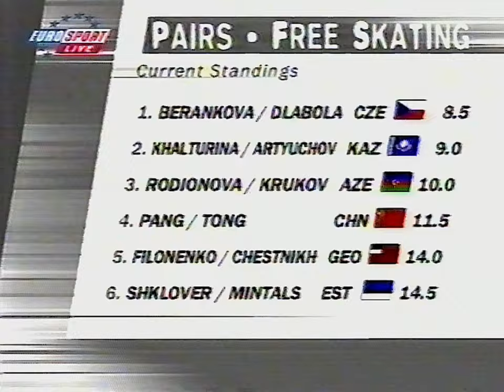⛸ Pairs' Free Skate, Group 2/5 - 2000 World Figure Skating - CZE, KAZ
- HDp60fps format, British coverage (commentators: Simon Reed, Chris Howarth).
- The 2000 World Figure Skating Championships had been held at the Palais des Exposition Nice in Nice, France from March 23 to April 3.
- skate order (Group 2 (partial, broadcast commenced here):
7. Katerina BERANKOVA / Otto DLABOLA CZE
8. Marina KHALTURINA / Valeri ARTYUCHOV KAZ
-  The event used the former 6.0 system (using a scale from 0.0 to 6.0 to determine the judge's preferred ranking), which was later replaced from 2004 by the ISU Judging System (the 'code of points') where each element contains a pre-set base value that is affected by its quality of execution.